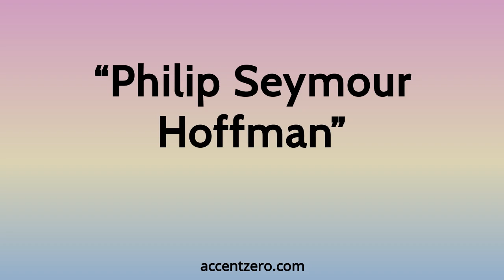Pronounce "Philip Seymour Hoffman" - Brazilian accent vs. native U.S.